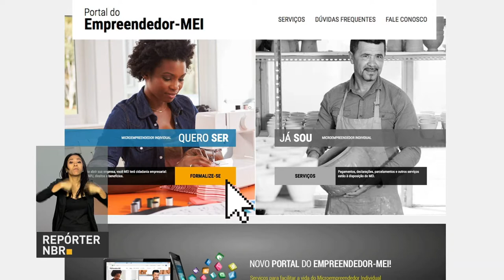BOLETIM REPÓRTER NBR 12h - 5 de outubro de 2017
REPÓRTER NBR 12h - 05.10.17: Presidente Michel Temer participa de cerimônia de doação de terreno para a Paróquia Nossa Senhora de Nazaré. E mais:  já está no ar o novo portal do Microempreendedor Individual (MEI). Veja também: principal índice do Ibovespa opera em forte alta chegando próximo aos 78 mil pontos.